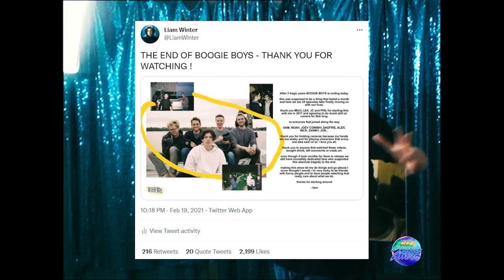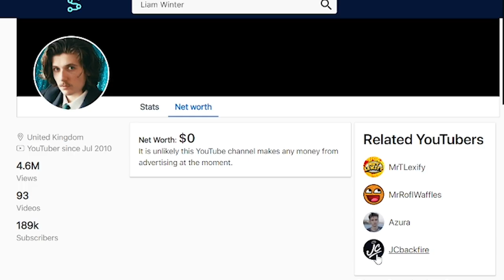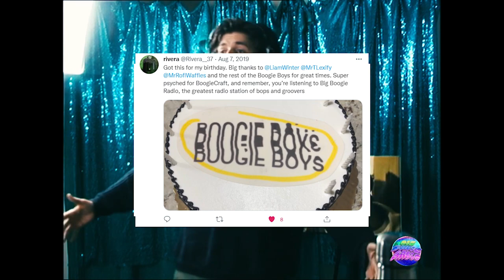REVEALING MY NEW JOB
REVEALING MY NEW JOB AND TALKING ABOUT MY FUTURE